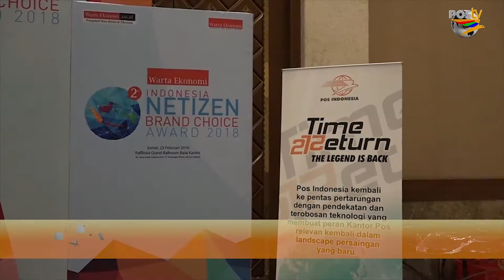Pos Indonesia Raih Penghargaan Netizen Brand Choice Award 2018 - POSTV Episode 26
PT Pos Indonesia (Persero) mendapatkan penghargaan sebagai salah satu pilihan konsumen dalam ajang Netizen Brand Choice Award 2018 untuk kategori ‘Logistics & Courier Services’.

Penghargaan Indonesia Netizen Brand Choice Award 2018 ini diterima langsung oleh Direktur Integrasi Logistik PT Pos Indonesia, Barkah Hadimoeljono di Balai Kartini, Jakarta, Jumat (23/02/18) lalu.

Barkah pun mengucapkan terima kasih kepada seluruh netizen yang telah memilih Pos Indonesia menjadi brand pilihan selama tahun 2018, “Kami berkomitmen untuk terus meningkatkan kualitas dan inovasi Pos Indonesia agar selalu dapat memberikan yang terbaik bagi seluruh masyarakat Indonesia,” pungkasnya.

Pos Indonesia Jasa Pengiriman Barang Terbaik
Pos Indonesia Jasa Ekspedisi Terbaik
Pos Indonesia Jasa Logistik Terbaik
Pos Indonesia Jasa Kurir Terbaik